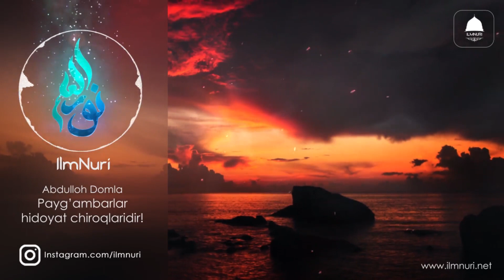Payg'ambarlar Hidoyat Chiroqlaridir - Abdulloh Domla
Sahifamizdagi darslardan va matnlardan tijoriy va boshqa dunyoviy maqsadlarda foydalanish mumkin emas. Sizga FAQAT darslarni tinglab, ilm olishga cheksiz huquq berilmoqda, ilmnuri nomi yoki logotipidan foydalanishga emas. Barcha mualliflik huquqlari ma’ruzalarning voizlari va kitob mualliflariga oiddir.
Lutfan sahifamizdagi axborotni boshqa o‘rinlarda iqtibos qilganda  rasmiy ilmnuri sahifasidan olindi, deb ko‘rsating. Alloh Sizdan rozi bo‘lsin!